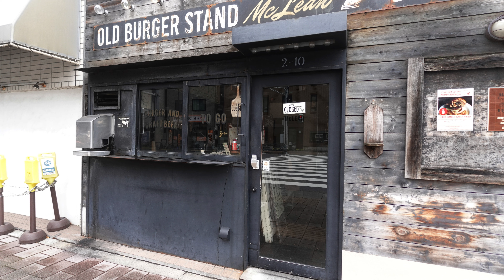Tokyo roaming - A quiet afternoon in Asakusa (一個安靜的午后在淺草 2029.9.23)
### **日語淺草區住宅區的悠閒散步路線推薦**

淺草的住宅區提供了一個安靜且放鬆的散步環境。以下是推薦的散步路線：

### **1. 淺草文化觀光中心**

從**淺草文化觀光中心**開始，這裡不僅提供了淺草的全景，還有豐富的當地信息和資料。

### **2. 雷門**

經過**雷門**，這是淺草寺的標誌性入口，雖然這裡通常比較熱鬧，但您可以快速穿過。

### **3. 住宅區小巷**

進入**住宅區的小巷**，這裡的街道安靜且充滿了當地生活的氣息。您可以看到傳統的日式房屋和小花園。

### **4. 隅田公園**

沿著小巷走到**隅田公園**，這裡是當地居民喜愛的散步地點，提供了隅田川的美麗景色。

### **5. 隅田川沿岸**

在**隅田川沿岸**散步，這裡的步道非常適合悠閒地走走，享受河邊的寧靜。

### **6. 當地咖啡館**

最後，您可以在**當地的咖啡館**停下來，享受一杯咖啡或茶，結束您的悠閒散步。

這條路線應該能夠提供一個安靜且放鬆的淺草住宅區體驗。祝您散步愉快！🌸

### **Recommended Quiet Walking Route in Asakusa Residential Area, Japan**

Asakusa's residential area offers a quiet and relaxing environment for a walk. Here's a recommended route:

### **1. Start at Asakusa Culture Tourist Information Center**

Begin at the **Asakusa Culture Tourist Information Center**, which offers panoramic views of Asakusa and plenty of local information.

### **2. Kaminarimon Gate**

Pass through the **Kaminarimon Gate**, the iconic entrance to Sensoji Temple. Although usually bustling, you can quickly move through this area.

### **3. Residential Alleys**

Enter the **residential alleys**, where the streets are quiet and filled with the charm of local life. You'll see traditional Japanese houses and small gardens.

### **4. Sumida Park**

Walk towards **Sumida Park**, a favorite spot for locals to stroll, offering beautiful views of the Sumida River.

### **5. Sumida Riverbank**

Stroll along the **Sumida Riverbank**, where the pathways are perfect for a leisurely walk, enjoying the tranquility of the riverside.

### **6. Local Café**

Finally, stop by a **local café** to enjoy a cup of coffee or tea, ending your relaxing walk.

This route should provide a quiet and relaxing experience in the Asakusa residential area. Enjoy your walk! 🌸